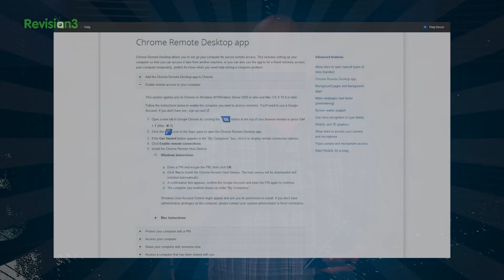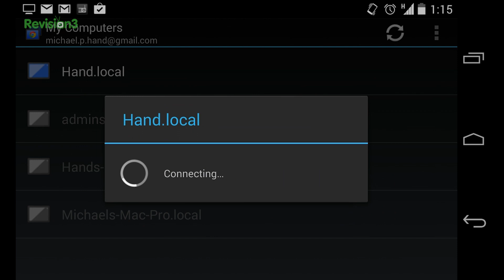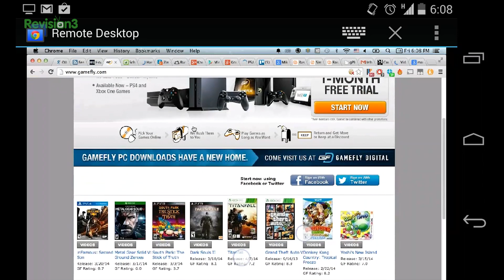Chrome Remote Desktop for Android! Control PCs from your Android Phone or Tablet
Chrome Remote Desktop is a great and easy way to remotely control your Mac or PC. Now it's out for Android! Download files, install updates, and way more from anywhere in the world.

Want more Tekzilla? Catch a new, full-length episode of Tekzilla every Tuesday on our site!

Have tip ideas? Submit them to /r/Tekzilla

Watch us on iPhone and iPad with the Revision3 iOS app